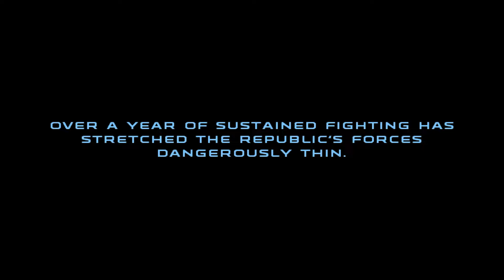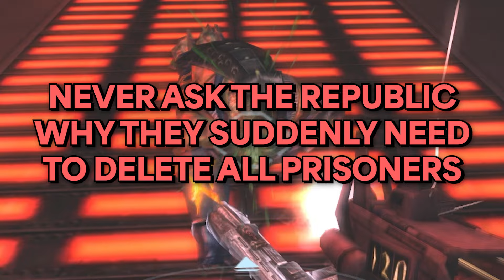INVESTIGATING THE GHOST SHIP | Star Wars: Republic Commando | 2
Henlo. May I invite you to what remains of the RAS Prosecutor, a starship that was taken over by some very unfriendly people. Time to aggressively show them that they cannot afford rent in this economy.

Thanks!